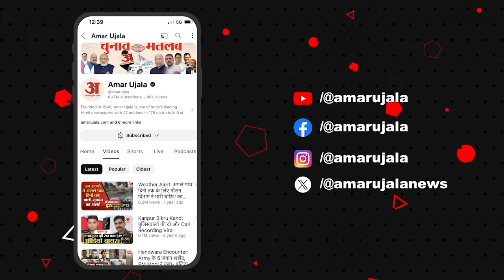Kargil Diwas 2024:16 साल की उम्र में महबूब ने कारगिल में लिया हिस्सा | Kargil Vijay Diwas